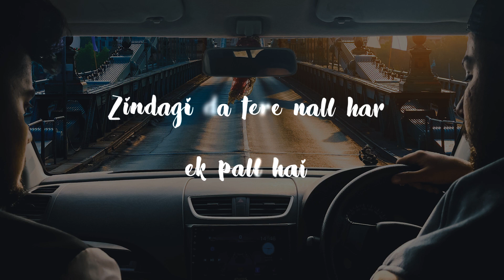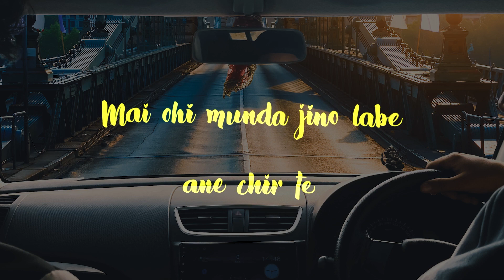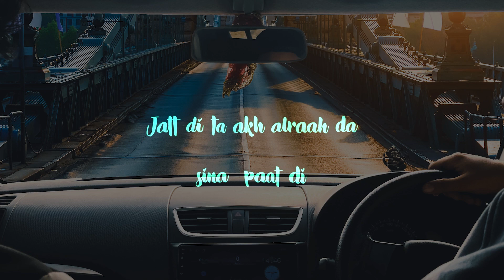Dream Boy : Robin ft. Happy Singh B (HD Video ) Letest Punjabi Song 2023 | Musical Pyramid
Song : Dream Boy
Singer : Robin
Lyrics : Robin,Happy Singh
Composer : Robin
Rap & Featuring : Happy Singh Bodywaliya
Rap Lyrics : Happy Singh Bodywaliya
Mix &. Master : PRKSH (Basskuttan Recording Studio)
Lyrical Video : Kapil Graphics Studio

Special Thanks : Sumit Soni